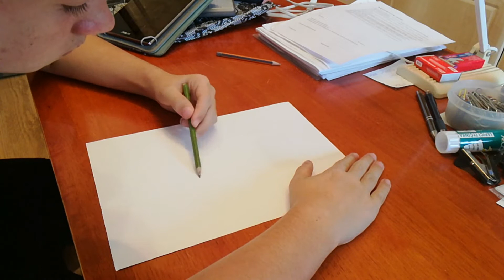Remake obrázku Puppet